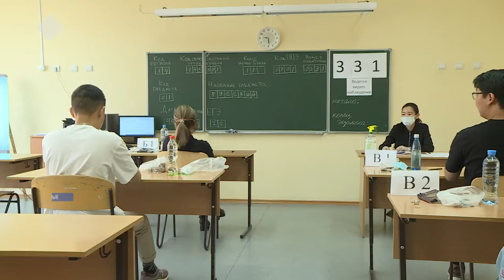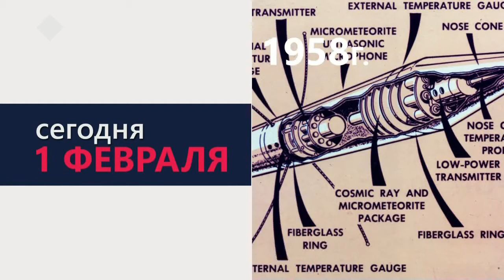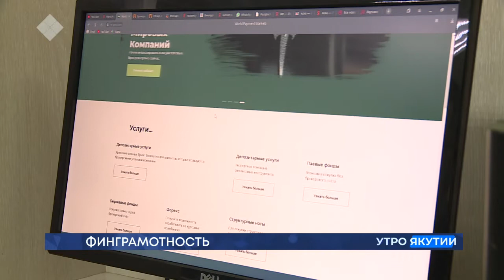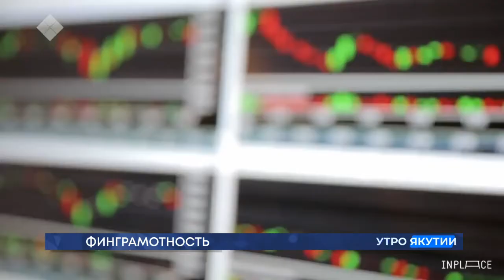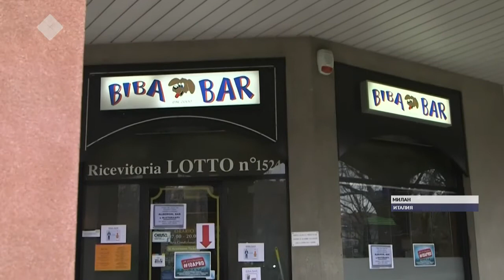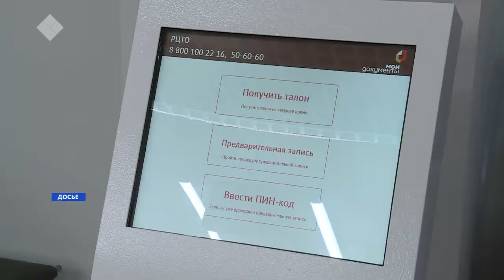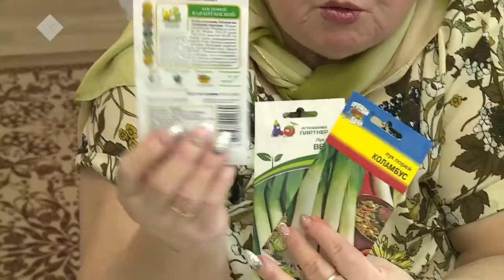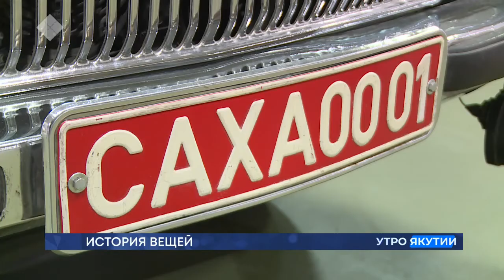«Утро Якутии» (01.02.21)